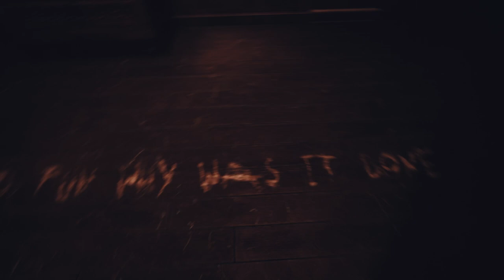He's back? | Poppy Playtime ch3 [3]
We're heading through home sweet home today, and it looks like we're either tripping, or Huggy might be back in the picture. I'm loving the PT vibes they went with for this level and it didn't feel too drawn out or over done, so I'm loving Poppy playtime 3 so far!